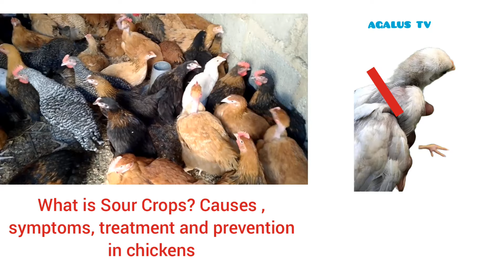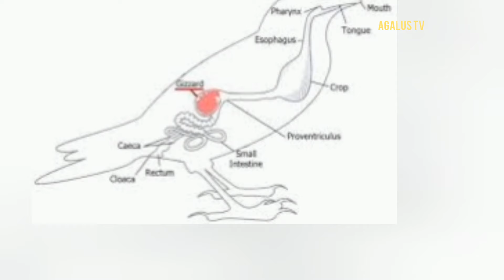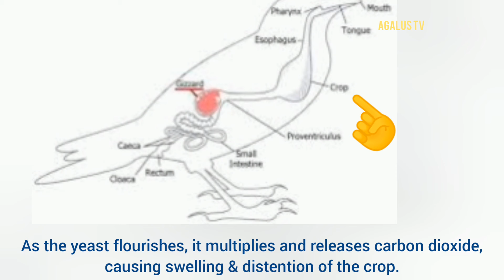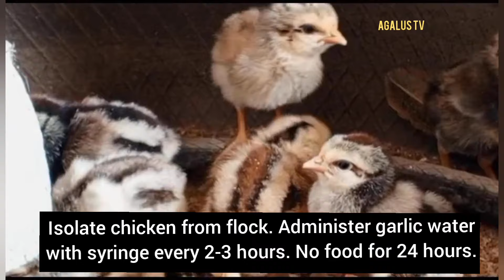TIBA YA ASILI YA KUVIMBA MFUKO WA CHAKULA/How to treat sour crop in chicken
In this video we explained step by step on how to treat crop impacted/sour crop in chickens.

✍️Also your going to know what is crop impacted/sour crop in chickens.what are symptoms of sour crop and how to treat,control and prevent sour crop